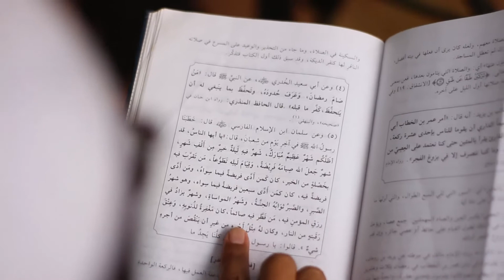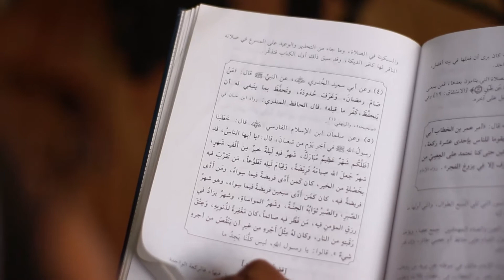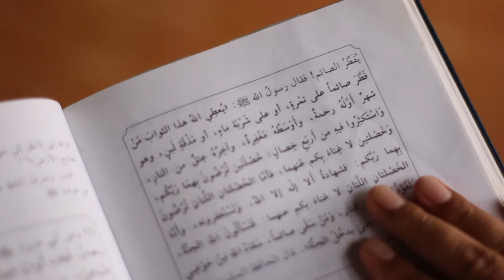Tarhib Ramadhan 1441 H bersama Abi KH. Mukti Ali Abdul Goni